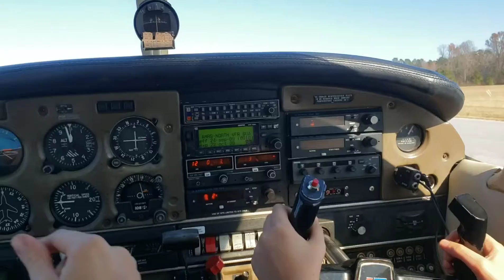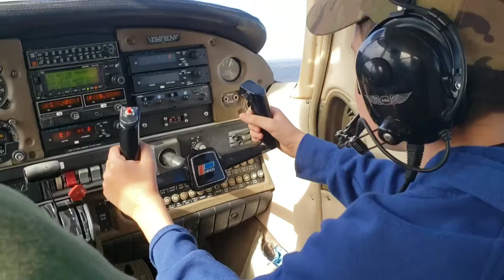Matthew Flying To Lunch - Nov 25, 2019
Thanks to Uncle Jason, Matthew got to fly a plane to lunch today!  Another experience that will last a lifelong.